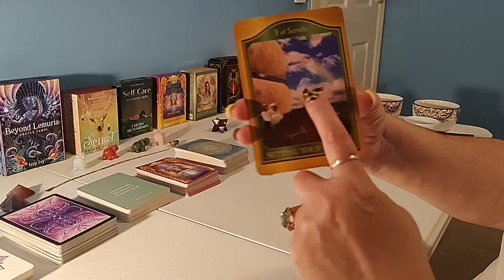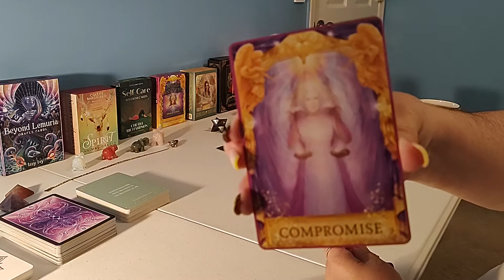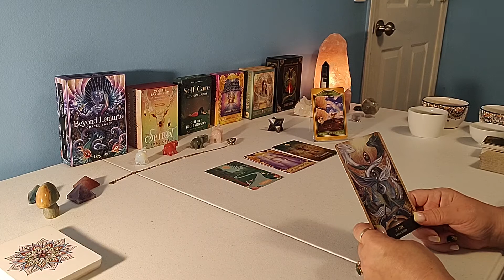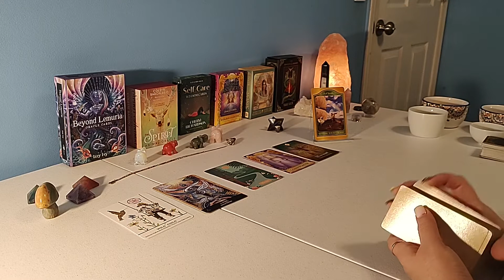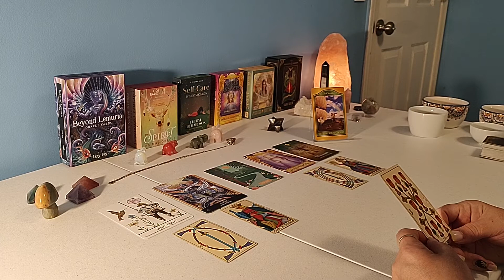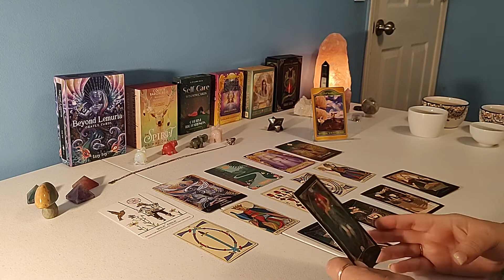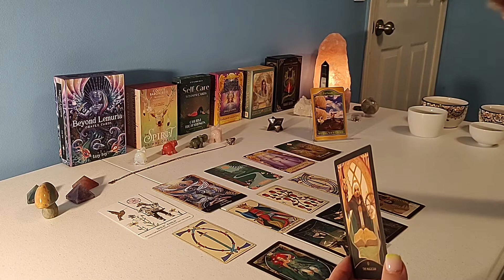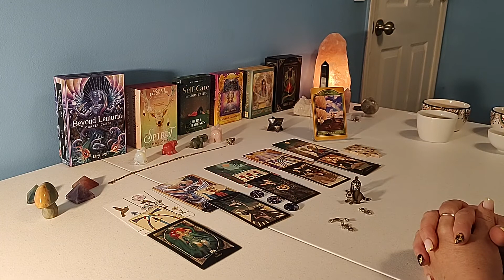Setting your course! 🛣️ Spirit will be your GPS! 🛰️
The Akashic Tarot by Sharon Anne Klingler and Sandra Anne Taylor
The Dungeons and Dragons Tarot
Melanie Becker oracle cards
Tarot de Marseilles
Self Care Wisdom Cards by Cheryl Richardson